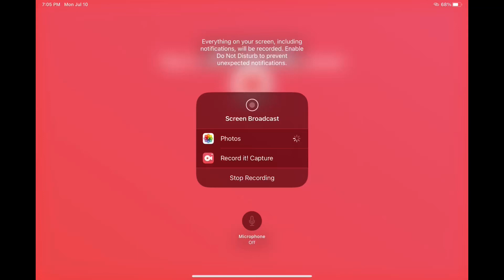Roblox wall-e simulator 1 - not in use - dead game scene part 1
This is the first part of the dead game scene video of wall-e simulator 1 not in use about wall-e dying in the game video about wall-e’s death scene part number 1 in the game.